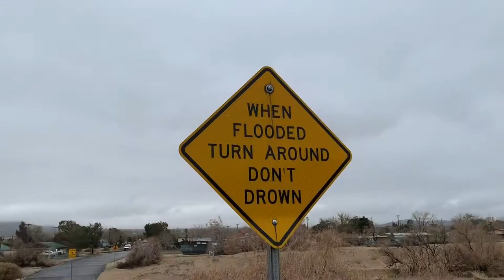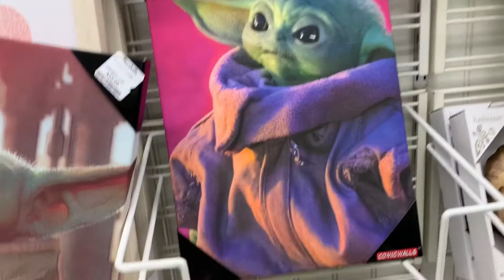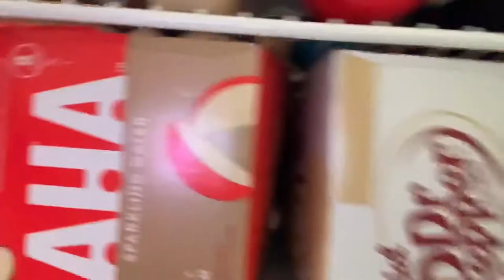Vlog 37 | Huge Jack rabbit and big paw prints still a mystery😳